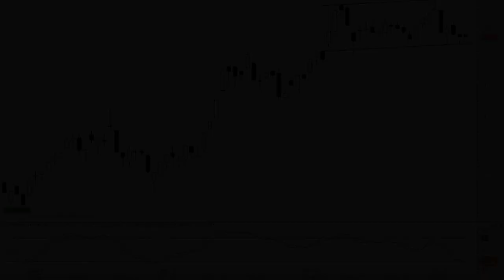Análisis técnico de ArcelorMittal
En el corto plazo se dan las condiciones para iniciar un inminente rebote en la medida en que el título no perfore a la baja el soporte de los 12,20 euros. De hecho, el subyacente se está desplazando lateralmente en las últimas semanas y lo cierto es que podría buscar la parte alta del movimiento en cualquier momento.